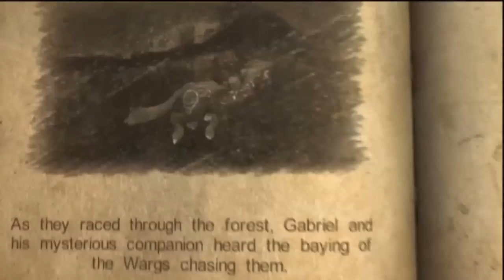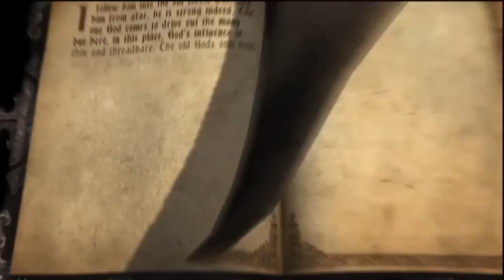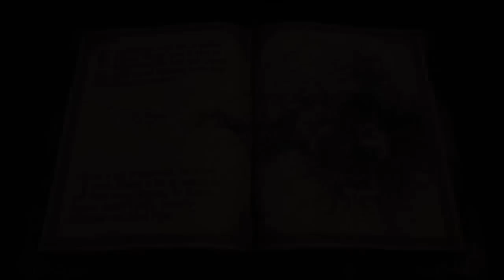Castlevania: Lord of Shadows Demo Gameplay - Part 2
Castlevania: Lord of Shadows Demo Gameplay